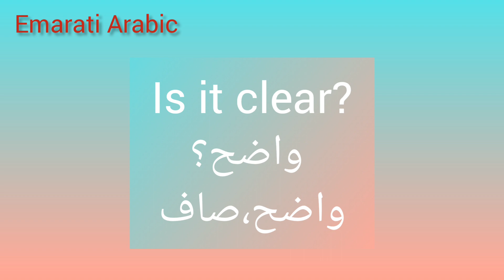Is it clear? واضح؟ - learn Arabic from zaArabic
Is it clear
واضح